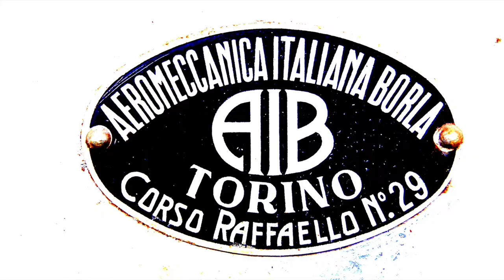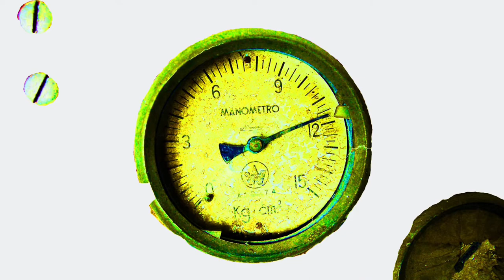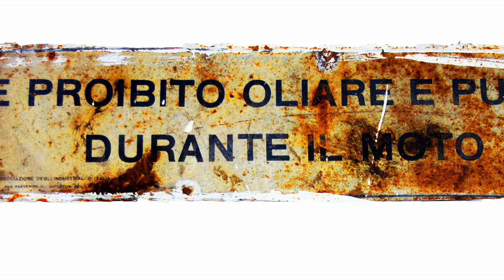Macchina_continua - Cartiera Boimond di Isola del Liri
Il video è uno dei tanti realizzati a Isola Liri durante la preparazione dell'evento "Un percorso d'Arte sulle rive del Liri", evento che impegnò l'associazione zerotremilacento arte pubblica relazionale dal luglio 2008 alla fine di ottobre dello stesso anno.
Questo video è composto da una parte delle foto realizzate nell'ambiente che ancora oggi ospita la macchina continua della Cartiera Boimond.
Al centro dell'edificio industriale troneggia il mastodonte circondato da modelli in legno di tutti i componenti della macchina stessa. I modelli venivano utilizzati per riprodurre il componente rotto. Mentre gli aggiustatori realizzavano il componente nuovo, altri operai smontavano quello rotto. In questo modo si dimezzavano i tempi di fermo della produzione.
La Macchina Continua, un punto di approdo del progresso industriale, è anche simbolo della priorità della macchina rispetto all'uomo. Il mercato capitalistico imponeva i ritmi di lavoro per essere competitivi. Se non lo eri chiudevi, dunque non c'era tempo per pensare agli uomini.
Se negli altri video sulla Macchina Continua della Boimond c'è un procedere caotico, un corpo a corpo con una materia che resta distante e irrappresentabile nella sua complessità, in questo c'è un approdo alla pura rappresentazione estetica dei componenti della macchina. I modelli in legno e parti della "macchina continua" sono solo estetica industriale e in quanto estetica si mostra definita e placata nelle forme. La colonna sonora è un missaggio di: performance del 2007 "Suoni da Pali"; percussione del cilindro della stessa Macchina Continua; frammenti della colonna sonora realizzata da zerotremilacento per sonorizzare il film muto del 1910 "L'industria della carta nell'Isola del Liri"; suoni d'ambiente.